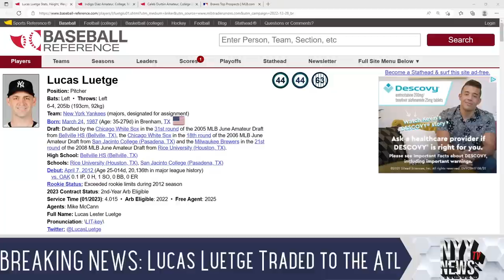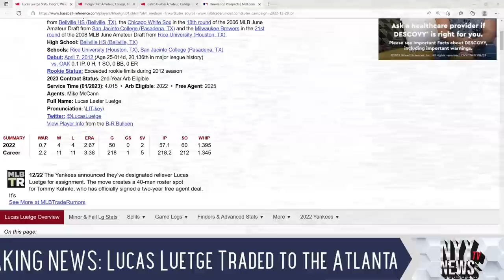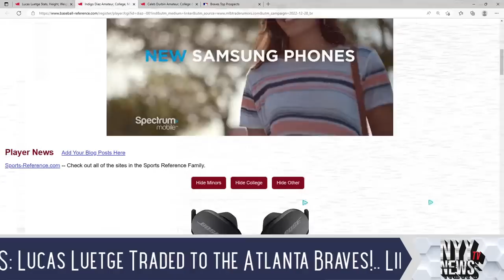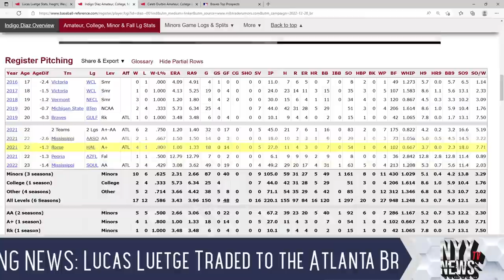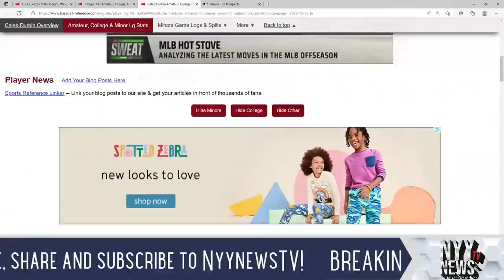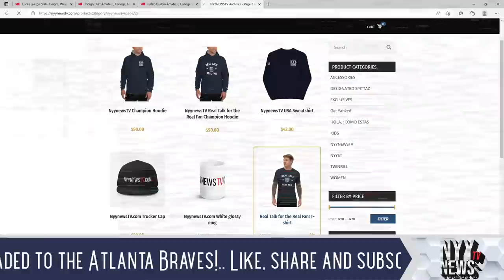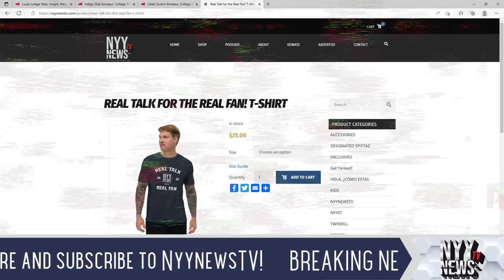BREAKING NEWS: Lucas Luetge Traded to the Atlanta Braves!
Official YouTube of NyynewsTV! - Real Talk for the Real Fan -

LUCAS LUETGE TRADED TO THE ATLANTA BRAVES!

Team NyynewsTV welcomes you to an amazing community of Baseball fans who are passionate about the New York Yankees. We Thank You in advance.

NyynewsTV on IG: NyynewsTV

Rock Our gear! NYYNEWS Merch!